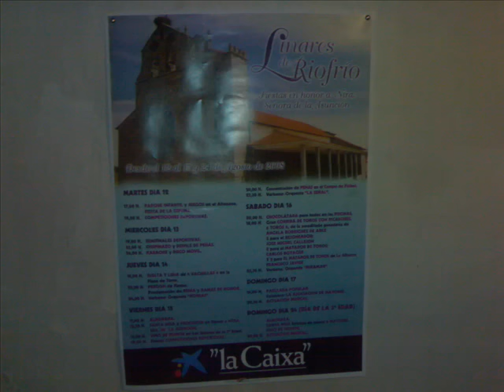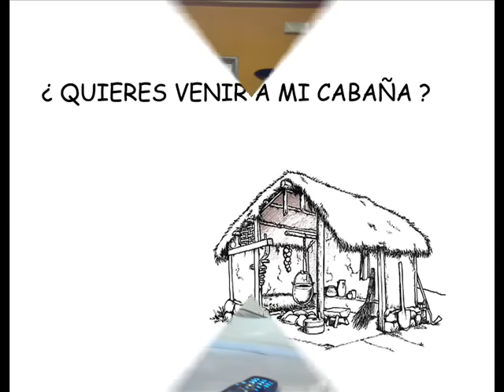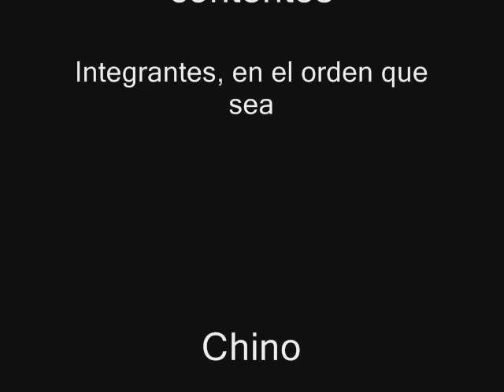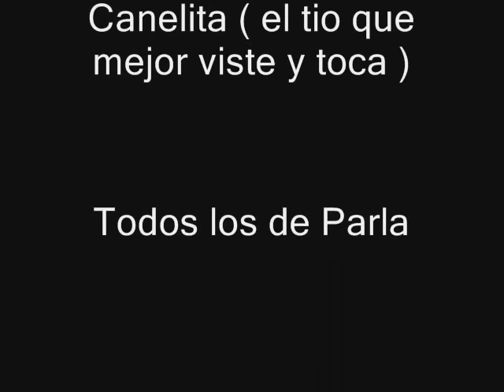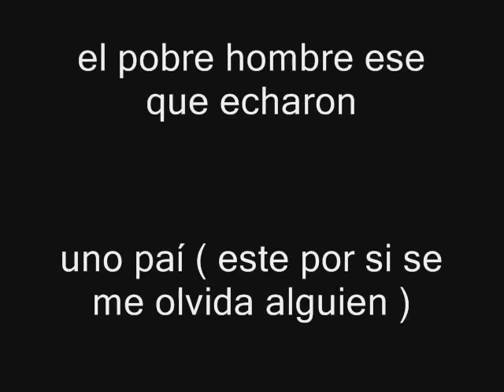FIESTAS LINARES DE RIOFRIO 2008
las fiestas de linares de riofrio 2008